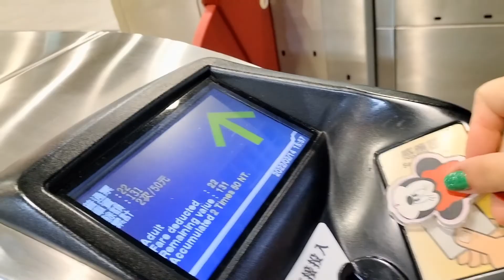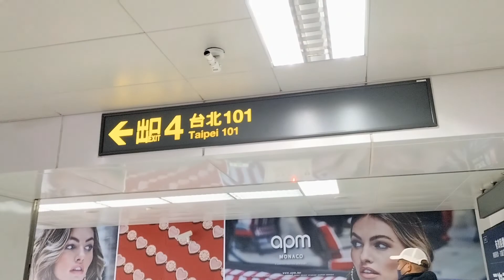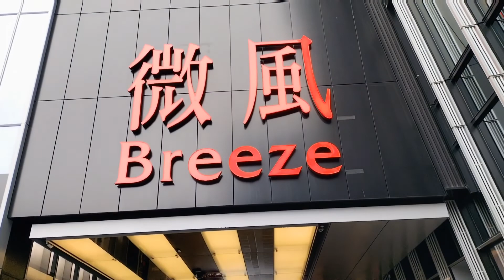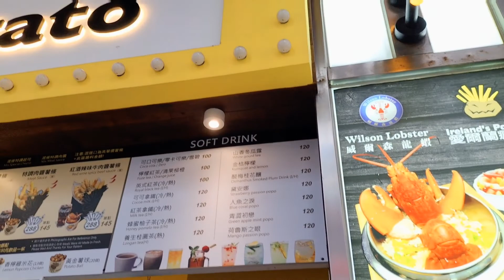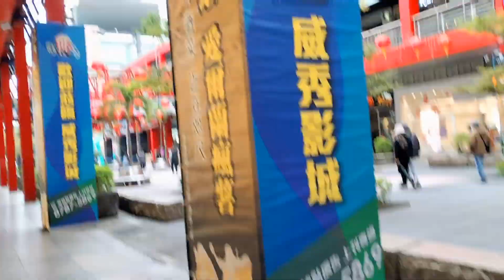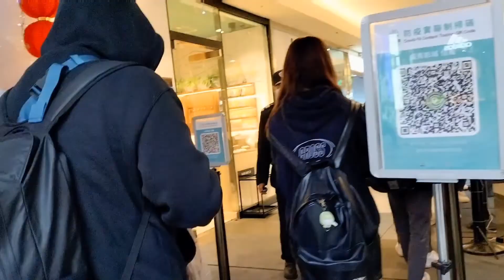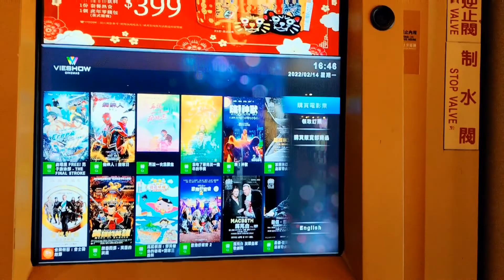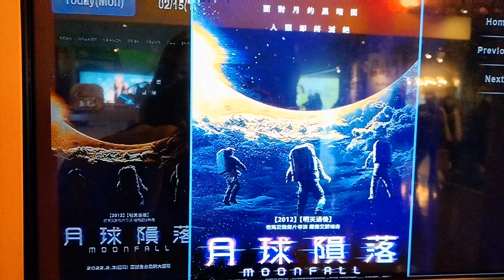Moviedate Moonfall sari saring Angulo Ng Taipei 101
hello everyone,
   in today's video hubby & I will be exciting to share it with you our valentine movie date at the outer space @moonfall
      & most of the highlights was the Tallest building of Taipei 101 tourist attractions here in Taiwan.

  also we're going to share with you guys the new Norm in watching movies the reason behind why we ate our food outside the theatre.

hope you enjoyed as we did